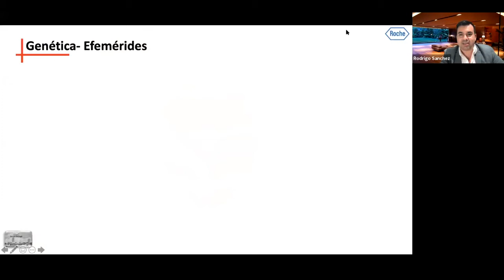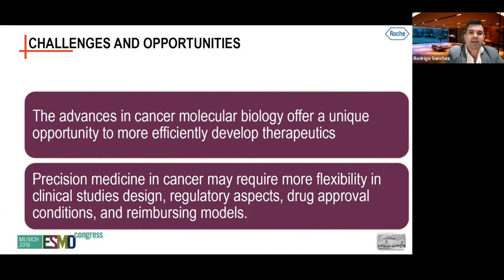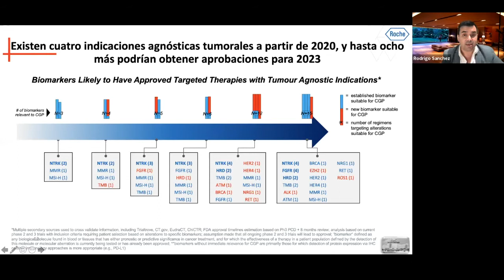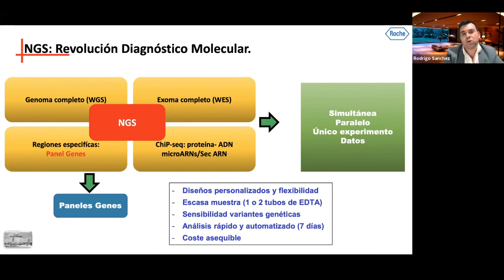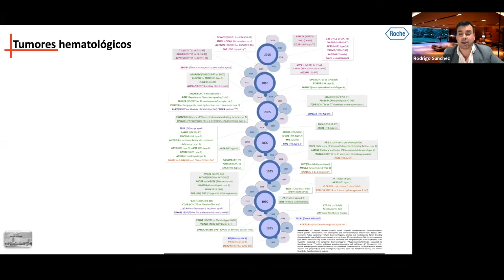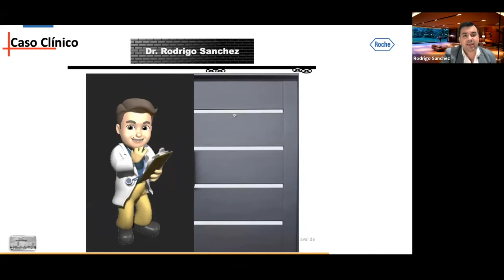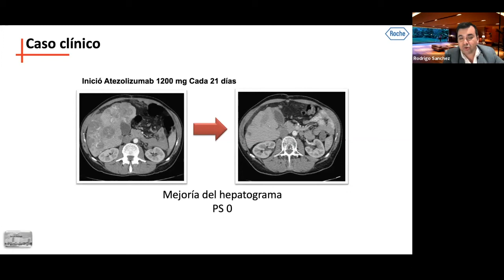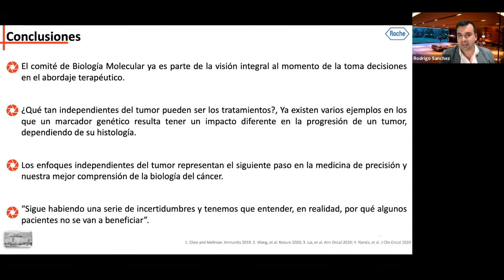Terapia Agnóstica en Oncología y Utilidad en NGS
Dr. Sanchez Roger Rodrigo - Oncólogo Clínico